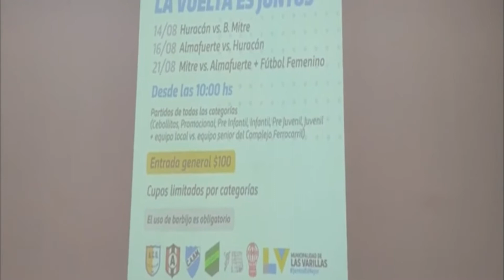Encuentro de Fútbol en Las Varillas